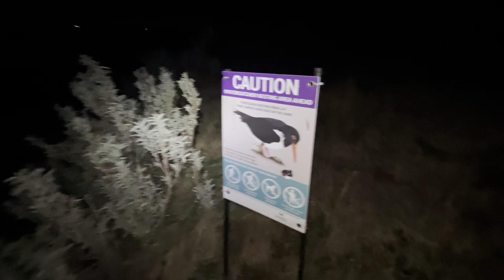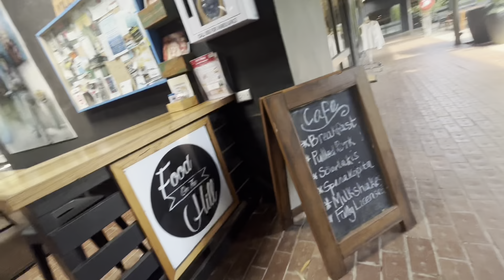Bike Packing La French Island - French Island and Mornington Peninsula - March 2023